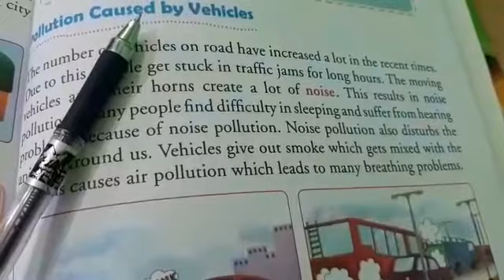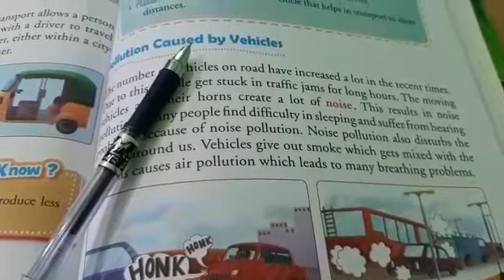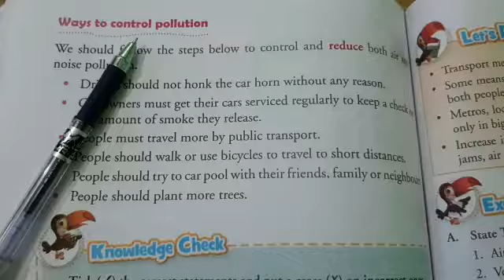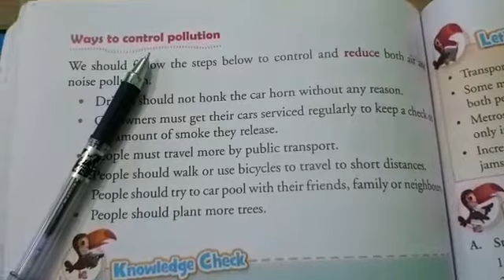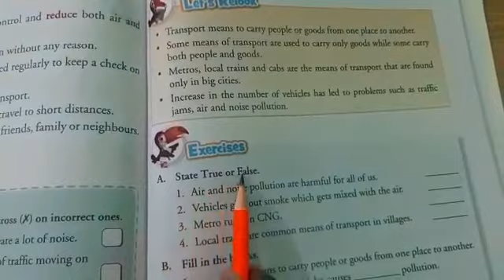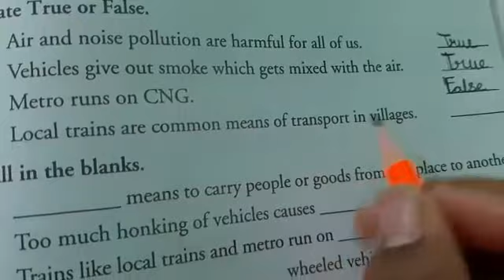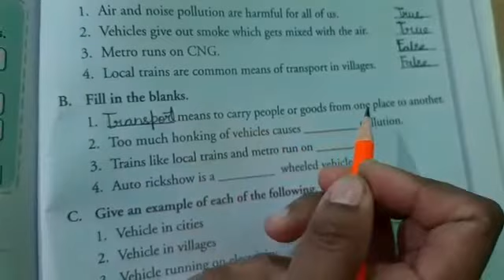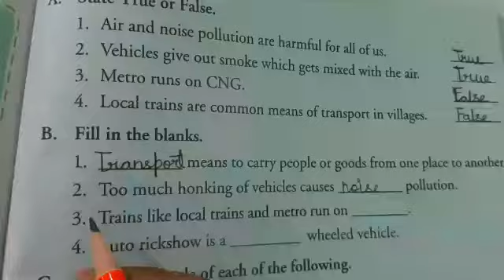CLASS:- II(Second) ENVIRONMENTAL STUDIES CHAPTER - 12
"POLLUTION CAUSED BY VEHICLES AND WAYS TO CONTROL POLLUTION"
From "NEW LEARNWELL ENVIRONMENTAL STUDIES" BOOK - 2
By:- Mrs. Shristi Pun